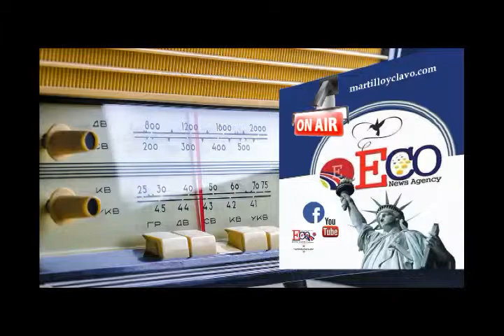2019-05-07 SIGUE EL DIME Y DIRETE EN VENEZUELA EL MUNDO AL INSTANTE...NEW YORK ES OTRA COSA